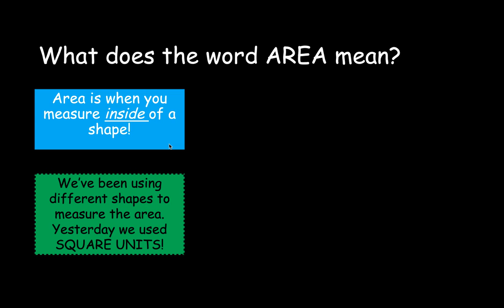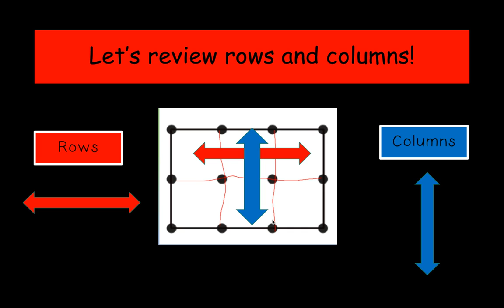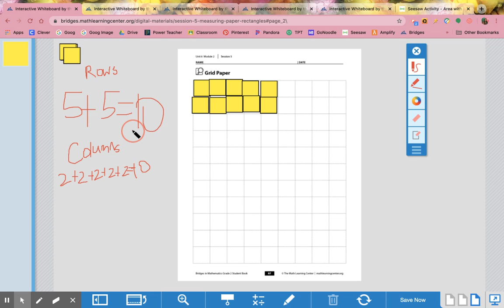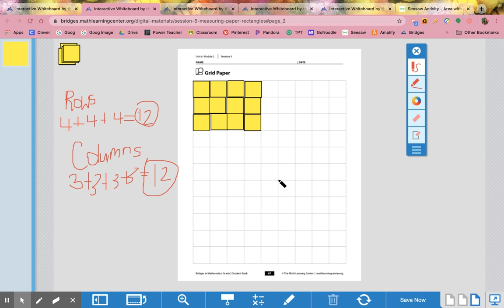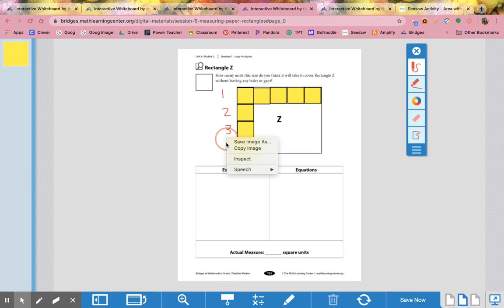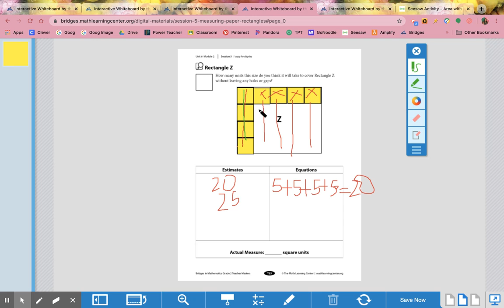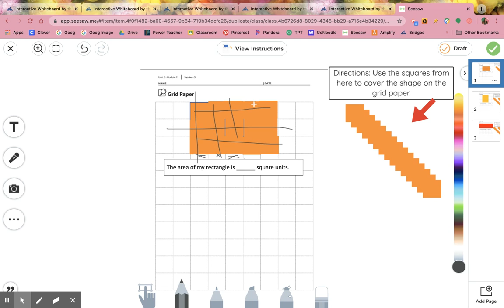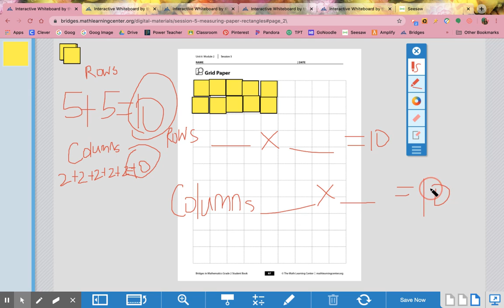Math Lesson Thursday April 23, 2020 Untitled: Apr 22, 2020 4:43 PM